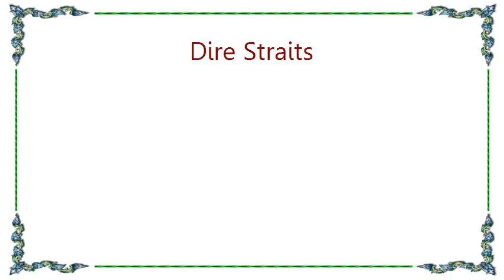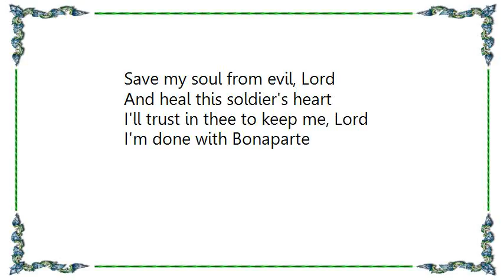Dire Straits - Done with Bonaparte Stereo Lyrics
[Lyrics Dire Straits - Done with Bonaparte Stereo]
We've paid in hell since Moscow burned
As Cossacks tear us piece by piece
Our dead are strewn a hundred leagues
Though death would be a sweet release
And our grande armÂ¨Â¦e is dressed in rags
A frozen starving beggar band
Like rats we steal each other's scraps
Fall to fighting hand to hand

Save my soul from evil, Lord
And heal this soldier's heart
I'll trust in thee to keep me, Lord
I'm done with Bonaparte

What dreams he made for us to dream
Spanish skies, Egyptian sands
The world was ours, we marched upon
Our little Corporal's command
And I lost an eye at Austerlitz
The sabre slash yet gives me pain
My one true love awaits me still
The flower of the aquitaine

I pray for her who prays for me
A safe return to my belle France
We prayed these wars would end all wars
In war we know is no romance
And I pray our child will never see
A little Corporal again
Point toward a foreign shore
Captivate the hearts of men